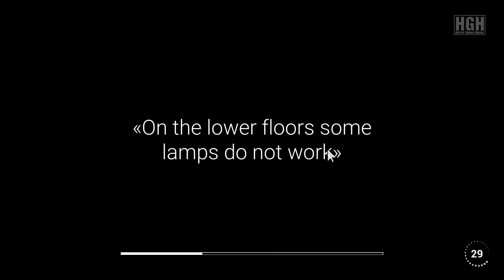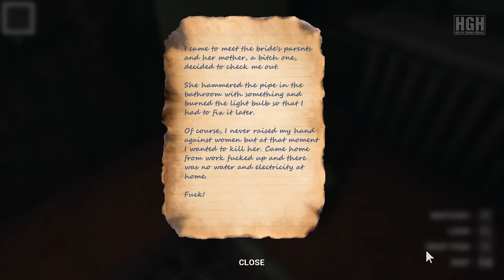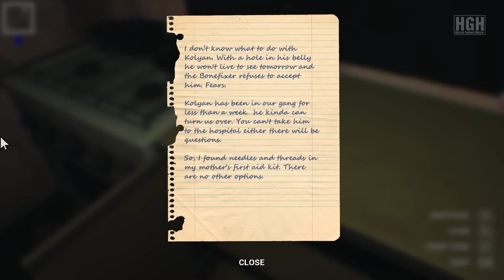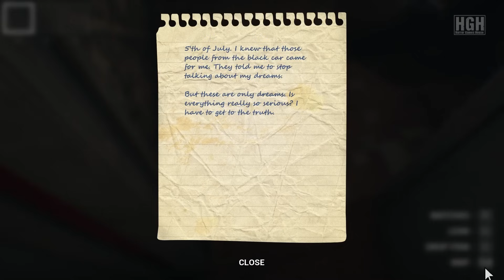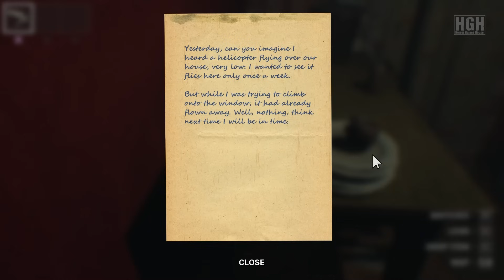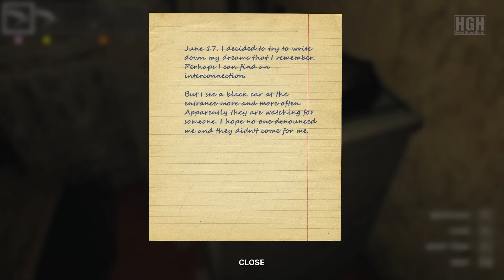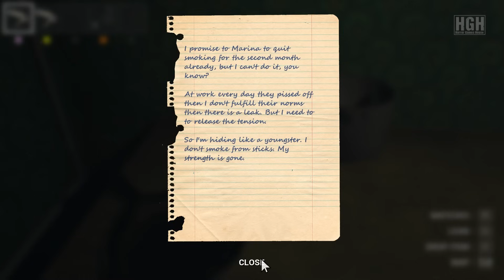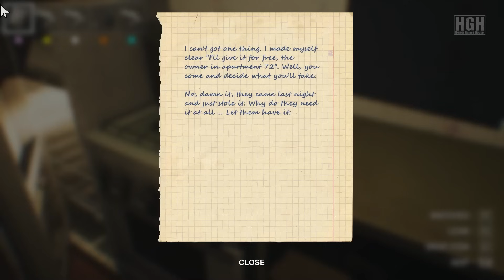Exit From | Full Game | Longplay Walkthrough Gameplay No Commentary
You wake up from the noise of thunderstorms, no one there. You are trying to get out and realize that after all you are not alone here...

Exit From - is a first-person hardcore horror-stealth game with quest and rogue-lite elements where you have to get out of the old Soviet house, which changes every new game.

The main character wakes up from a thunderstorm and does not understand where he is. All apartments are empty and no one. You decide to get out, and, over time, you realize that the house is not so empty.